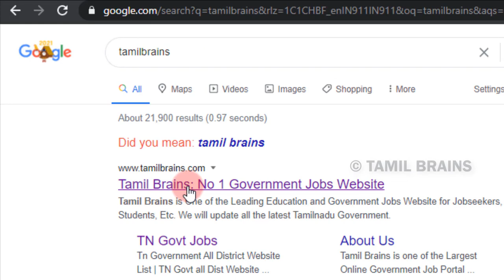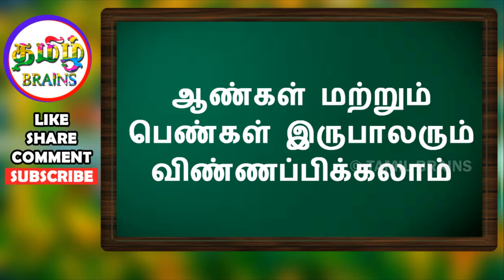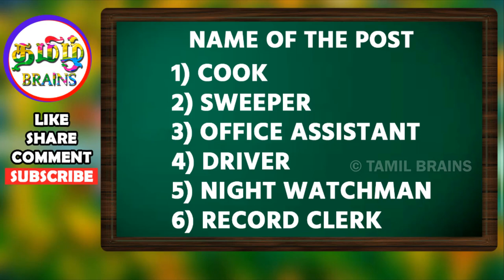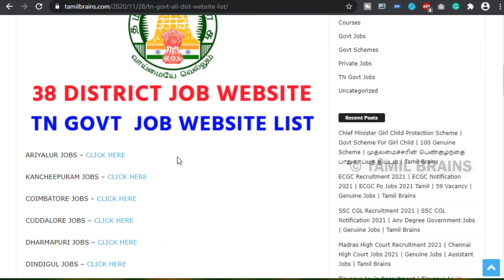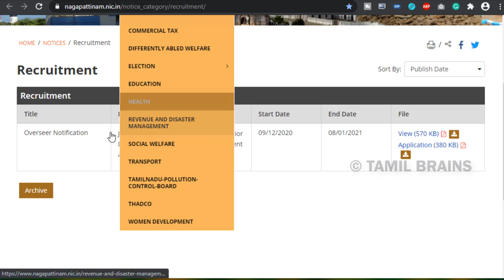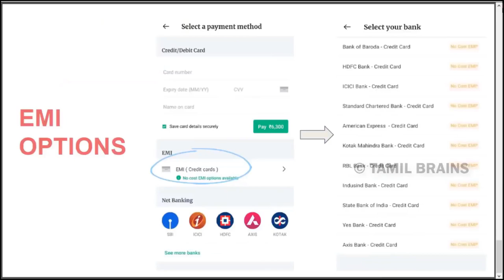10+ மாவட்டம் வாரியாக தமிழக அரசில் மாபெரும் வேலை | No Fees | Govt Jobs 2021| Tamil Brains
10+ மாவட்டம் வாரியாக தமிழக அரசில் மாபெரும் வேலை | No Fees | Govt Jobs 2021| Tamil Brains

TAMIL BRAINS